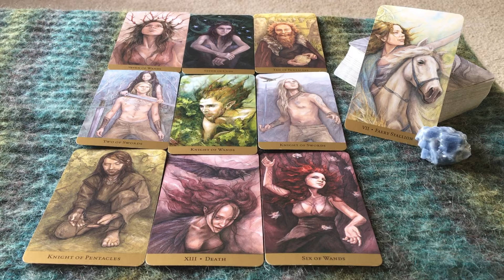Taurus Intuitive Tarot Reading for December 2016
This is an intuitive tarot reading for Taurus focusing on December of 2016☆

Use the following link to book your promotional reading: goo.gl/it0W3Y